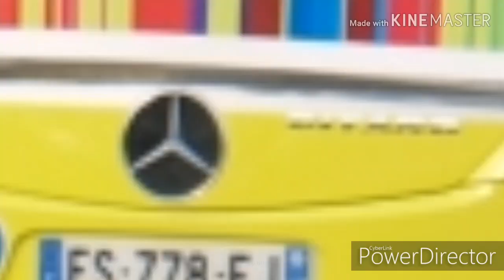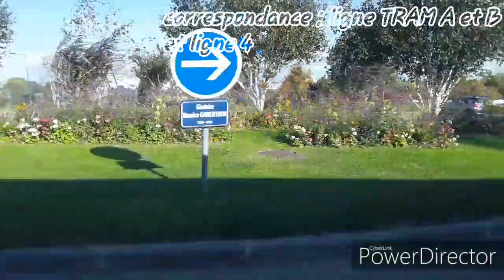VOYAGE EN BUS #9 : SUR LA LIGNE 14 ENTRE LES STATIONS ORGEVAL ET LA NEUVILLETTE MAIRIE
⬇️DÉROULÉE LA DESCRIPTION⬇️

Aujourd'hui c'est une vidéo sur la ligne 14 entre les stations Orgeval et La Neuvillette mairie

Et merci pour les 210 abonnés !

⬇️Programme de vidéo pour le mois de novembre⬇️

Timelapse ligne 14 prévu pour le 17/11/2019

Toutes les lignes de bus Citura prévu pour le 24/11/2019

⬇️Programme de vidéo pour le mois de décembre⬇️

Présentation du BHNS de Metz prévu pour le 01/12/2019

Présentation de mon nouveau mini réseau de bus (DK'BUS) prévu pour le 08/12/2019

Voyage sur la ligne 6 prévu pour le 15/12/2019

Voyage sur la ligne 7 prévu pour le 22/12/2019

Vidéo spécial Noël pas d'information pour l'instant prévu pour le 24/12/2019

Vidéo annonce pour les prochaines vidéos de 2020 prévu pour le 29/12/2019

⬇️Les premières vidéos de 2020⬇️

Timelapse ligne 7 prévu pour le 05/01/2020

Voyage sur la ligne 3 en urbanway 18 GNV prévu pour le 12/01/2020

Voyage sur la ligne 4 prévu pour le 19/01/2020

Timelapse ligne 13 prévu pour le 26/01/2020

Voyage sur la ligne 13 prévu pour le 02/02/2020

⬇️Mes Réseau Sociaux⬇️

🎥YouTube : RATP ET ESPACE 79 TM

📸Instagram : RATP ET ESPACE 79 IDFM

📮 mon compte et mon serveur discord : Dami express 79

📞mon compte amino : Space mag 79

🚫⛔Toute reproduction est interdite sans mon autorisation⛔🚫